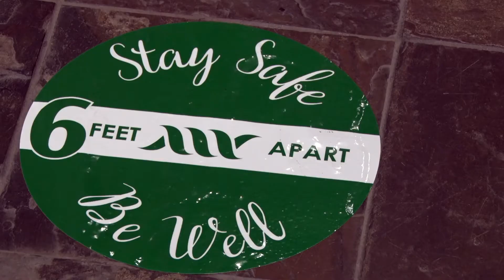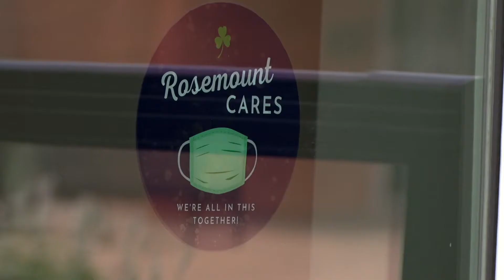Rosemount CARES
Local businesses are working hard to keep you safe during the pandemic. Learn about the new Rosemount CARES program and what it means for you!